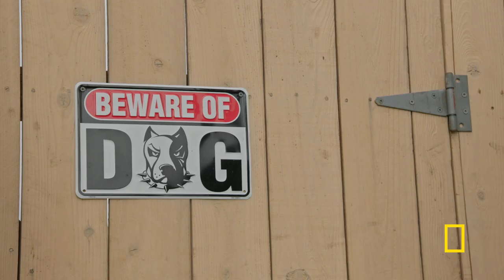Meet Suzy's Pack | Cesar Millan: Better Human Better Dog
We're introduced to Suzy and her pack and learn about the issues that she's having with them.

The National Geographic Society uses the power of science, exploration, education, and storytelling to illuminate and protect the wonder of our world.